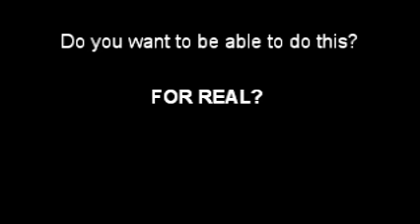Demonstration of Lie to Me course.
During the 2nd half of my body language course 'Lie To Me' I will teach you how to perform my signature card trick.
For real!
This course will teach you the most advanced and reliable lie detection tools in use by the professionals today. From the basics of reading emotions, to advanced techniques like microexpressions.
By the end of the day you will literally be able to read the card from another person's reactions!